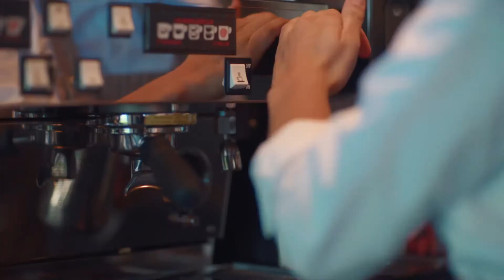Speys | Global Hospitality Customer Experience Agency | UXUS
Speys, the fast-casual food market located within the Netherlands biggest trade fair and event centre, celebrates the Jaarbeurs’ role as a meeting place for commerce and industry by using geometric designs and a color palette inspired by venue’s iconic event posters and 100 years of visual heritage.